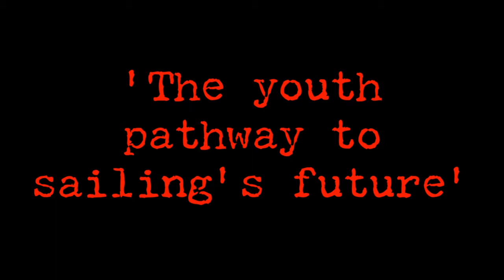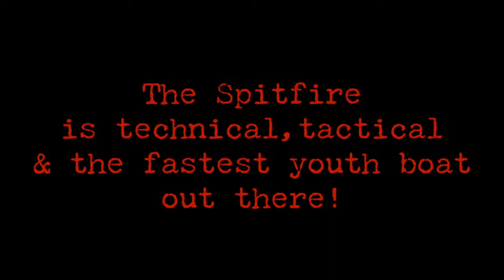Spitfire The Youth Pathway To Sailing's Future v2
UKCRA Youth are thrilled to release our new film promoting the Spitfire as the best youth class to sail!
It is a superb technical, tactical and supremely fast boat that is truly exhilarating to sail and offers the best introduction to high speed multihull sailing. And for those with sights aiming higher it is the perfect platform to begin on the path that leads to the most technologically advanced boats. The America’s Cup has changed forever the world of Formula 1 sailing and has seen several classes already establishing themselves centre stage utilising the same foiling technology.
We are pleased to announce a brand new Youth website. It embodies where the new committee and sailors are planning to take the class over the coming months with a clear pathway forward. This winter saw the first seeds of development with 22 days training under the leadership of Paul Wakelin, RYA Youth Multihull Head Coach, supported by guest coaches including Olympic Gold medalist and Nacra 17 guru Pippa Wilson MBE.